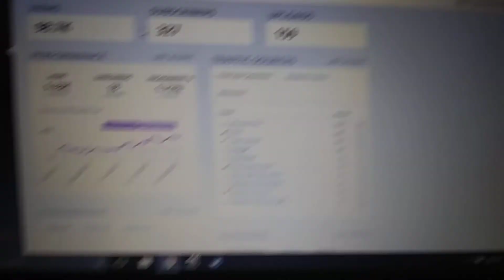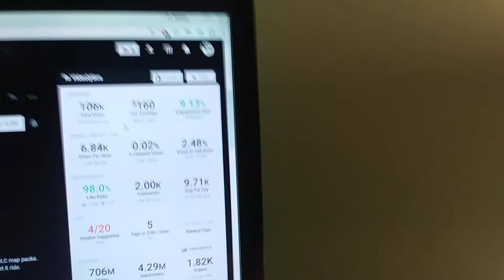Amazon Flex - Most Asked Questions Answered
Check out Tube Buddy, a free Chrome extension used to see the analytics of all YouTube videos!

I've been getting a lot of questions / comments on my recent Amazon Flex videos and I feel it's time for me to address the community and answer some of these questions. Thanks for all the views and the recent subscriptions!!! Y'all are the best - I couldn't do all this without your contributions!!